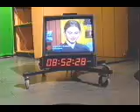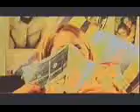Interview- Lukas Moodysson, Rebecka Liljeberg and Alexandra